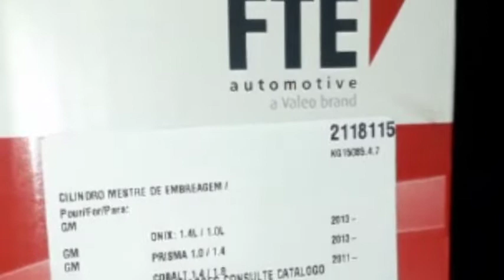[COMO FAZER] como trocar o atuador do pedal de embreagem spin 2012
Trocando o atuador de embreagem | Passo a passo da SPIN 2012 [COMO FAZER]

Fala pessoal tudo bem com vocês, Renison falando!
O pedal da embreagem está muito baixo? Uma das causas é a perda de pressão do sistema hidráulico. Entenda como isso acontece e veja como solucionar.

A embreagem é o componente responsável por transmitir a rotação e o torque proveniente do motor para o sistema de transmissão do veículo, esse componente está localizado entre o motor e a caixa de câmbio e sua atuação é feita por meio do pedal de embreagem que se encontra no interior do veículo.

Como qualquer sistema hidráulico que funciona sob pressão, vedações podem romper e aos poucos o pedal da embreagem começa a baixar, diminuindo seu curso. Isso ocorre por conta de vazamentos no sistema que comanda o conjunto de embreagem.

Este sistema de controle hidráulico possui dois atuadores que funcionam como bombas, a interna e a bomba externa.

A solução para o problema de perda de pressão é simples, após detectar o motivo da falha, caso a falha ocorra em uma das bombas basta realizar a troca do componente, caso o defeito seja na linha de fluido hidráulico basta trocar a seção da linha com vazamento.(Credito canaldapeca)

Contatos e Anúncios

Comercial: Direct do Instagram (Não clicamos em link)